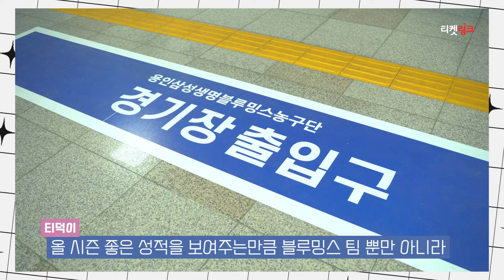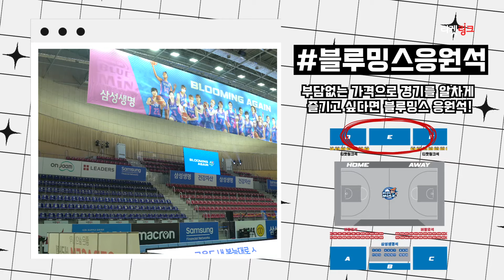[티켓링크 꿀팁] 여자농구 200% 즐기기! 삼성생명 블루밍스 홈구장 좌석 시야 꿀팁!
추운 겨울지만 뜨거운 열기가 가득한
삼성생명 블루밍스 용인 구장!

여자 프로농구 경기가 한창인
삼성생명 블루밍스 용인 홈구장 200% 즐기기!
티덕이의 꿀팁 대방출!